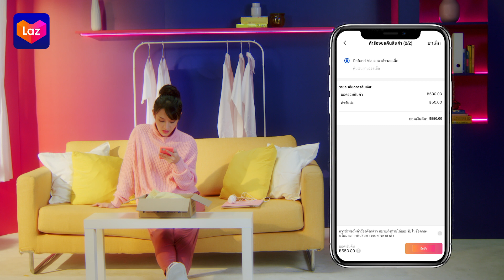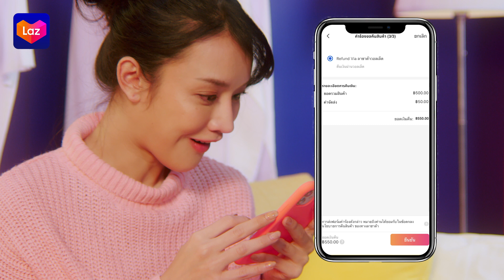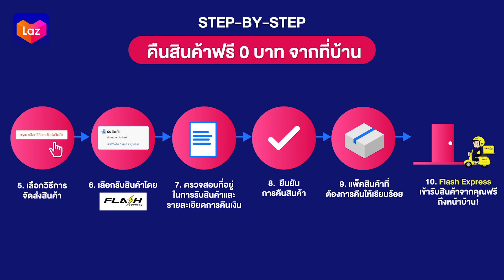Lazada x Flash Express วิธีคืนสินค้าฟรีจากที่บ้าน!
"ไม่ว่าใครจะไปส่งสินค้า เรารับสินค้าจากบ้านคุณ ฟรี 0 บาท ทั่วไทย ทุกวัน ไม่มีวันหยุด"

Lazada ร่วมกับ FLASH Express ดูแลการรับสินค้าคืนฟรี 0 บาท จากที่บ้าน!
ทุกออร์เดอร์*
ทุกวัน
ทั่วไทย

อ่านรายละเอียดเพิ่มเติม คลิก

- พัสดุต้องมีขนาดด้านใดด้านหนึ่งไม่เกิน 100 ซม. และหนักไม่เกิน 50 กก.
- บริการนี้ไม่สามารถใช้กับออร์เดอร์จากต่างประเทศได้